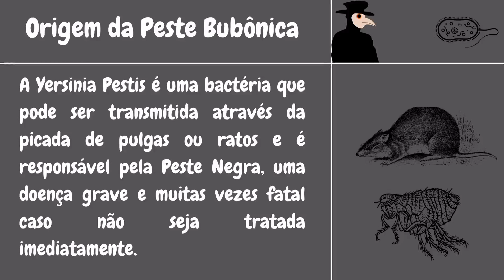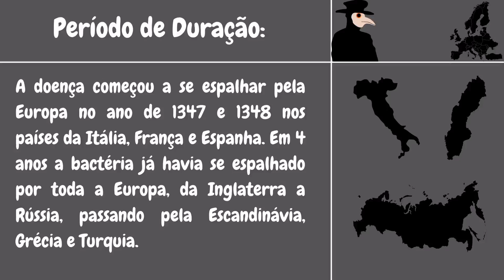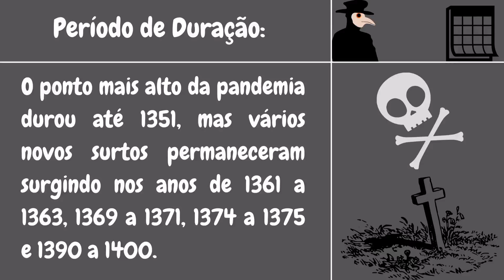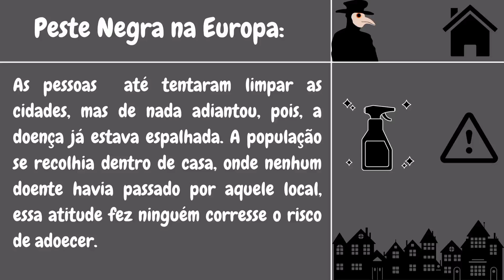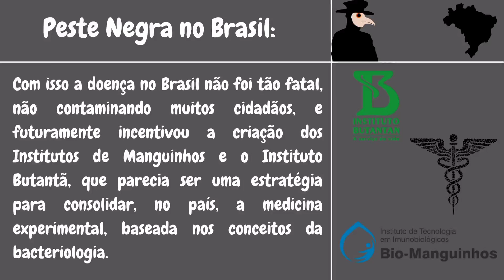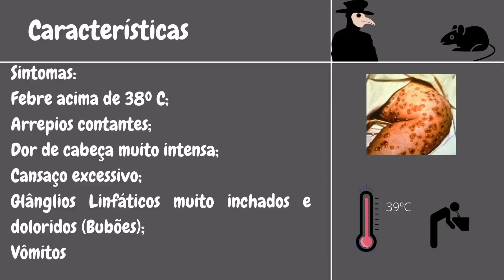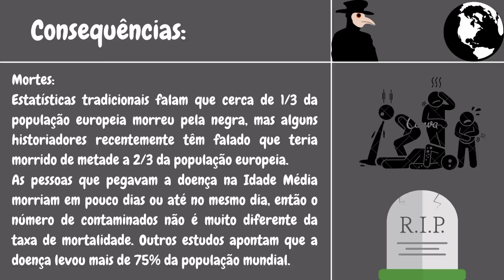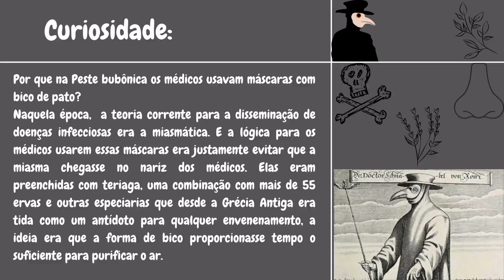Ciranda da Cidadania 2021 - 3° ETIM DS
Vídeo do trabalho da Ciranda da Cidadania 2021 com o tema "Saúde Pública é direito humano".
Vídeo do 3° ETIM DS.